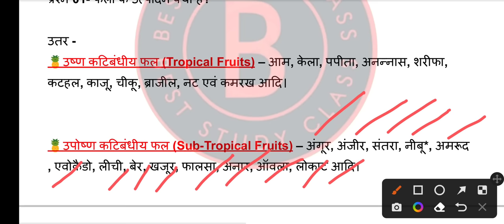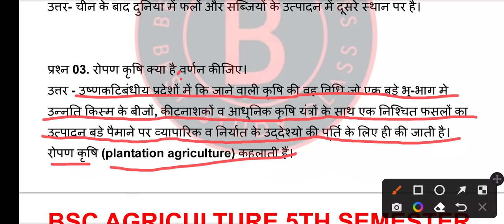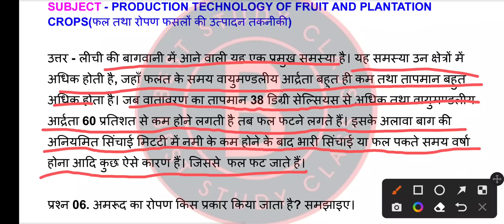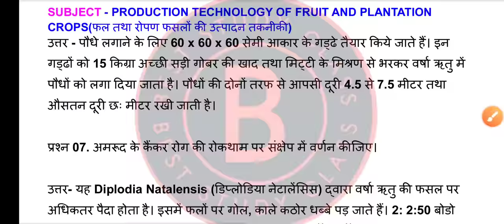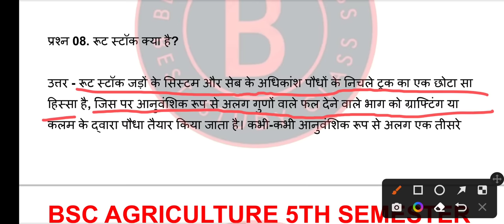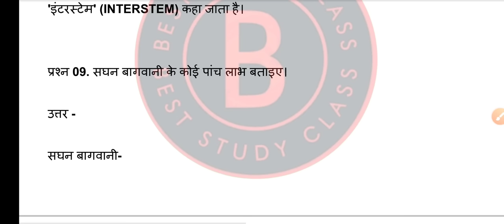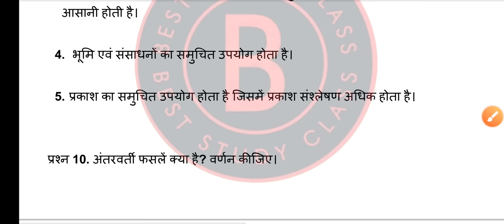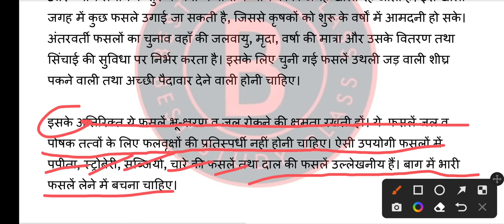🔴BSC AGRICULTURE 5TH SEMESTER PRODUCTION TECHNOLOGY OF FRUIT AND PLANTATION CROPS PART-01|BSC Ag 5th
🔴PRODUCTION TECHNOLOGY OF FRUIT AND PLANTATION CROPS